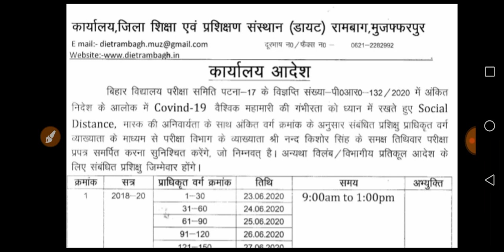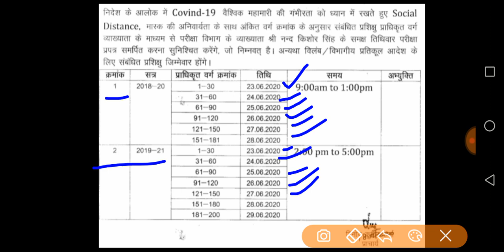डीएलएड सत्र 2018-20 और 2019-21 के परीक्षा प्रपत्र जमा करने से संबंधित सूचना।